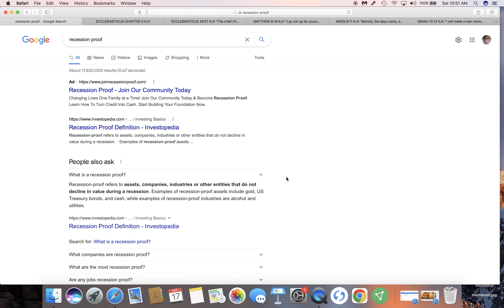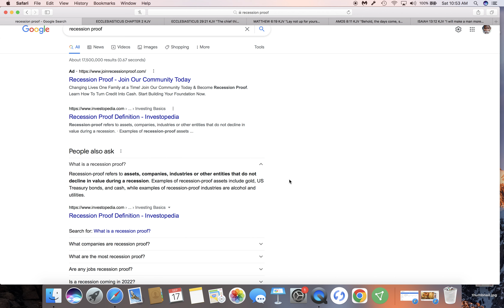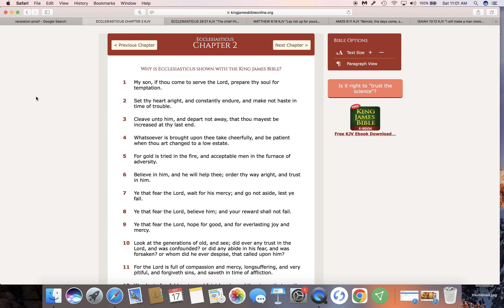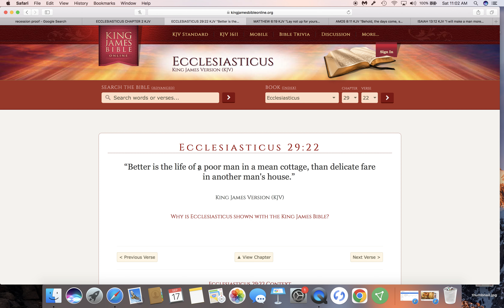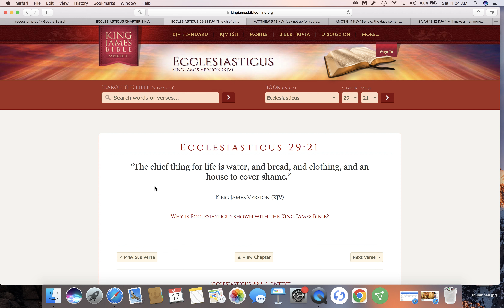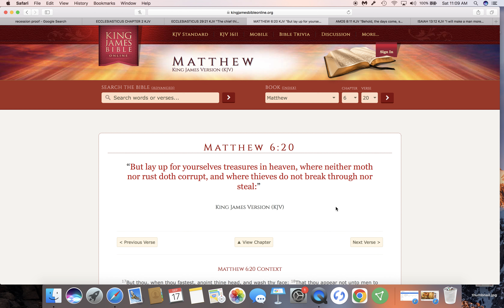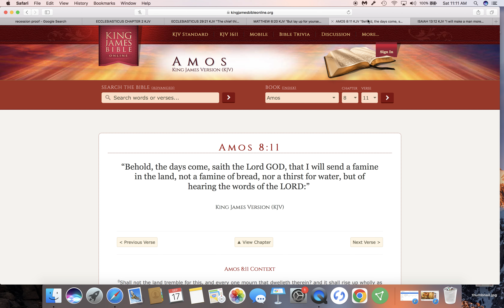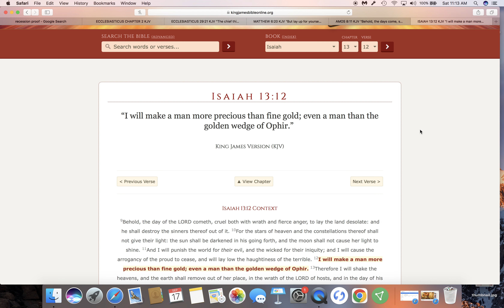Are you truly recession Proof?